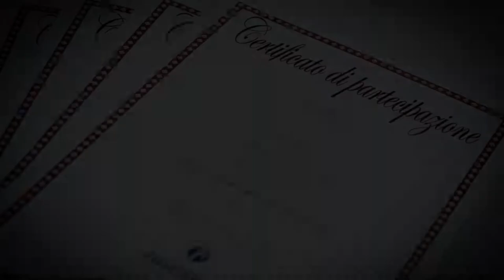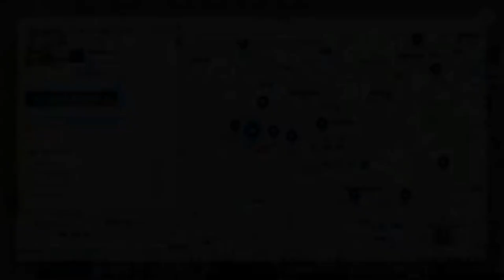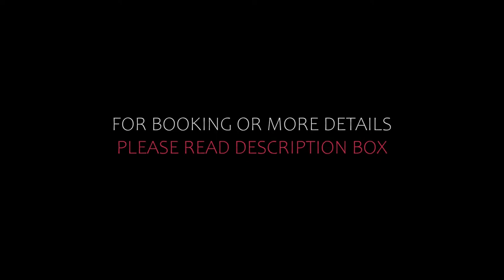Top 10 Recommended Hotels In Montecatini Terme | Luxury Hotels In Montecatini Terme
2) Adua & Regina di Saba Wellness & Beauty, Montecatini Terme

Queries Solved:
1) Top 10 Recommended Hotels In Montecatini Terme
2) Top 10 Hotels In Montecatini Terme
3) Top Ten Hotels In Montecatini Terme
4) Top 10 Romantic Hotels In Montecatini Terme
5) 10 Best Hotels For Couples In Montecatini Terme
6) Hotels In Montecatini Terme
7) Best Hotels In Montecatini Terme
8) Top 10 5 Star Hotels In Montecatini Terme
9) Best 5 Star Hotels In Montecatini Terme
10) 5 Star Hotels In Montecatini Terme
11) Top 10 Luxury Hotels In Montecatini Terme
12) Luxury Hotel In Montecatini Terme
13) Luxury Hotels In Montecatini Terme
14) Luxury Stay In Montecatini Terme
15) Top 10 4 Star Hotel In Montecatini Terme
16) Best 4 Star Hotel In Montecatini Terme
17) 4 Star Hotel In Montecatini Terme

Track Title: Reasons To Hope
Artist: Reed Mathis